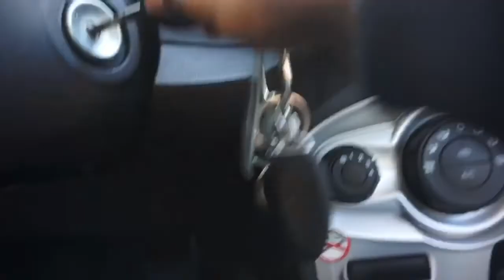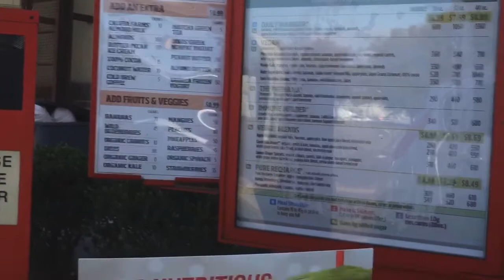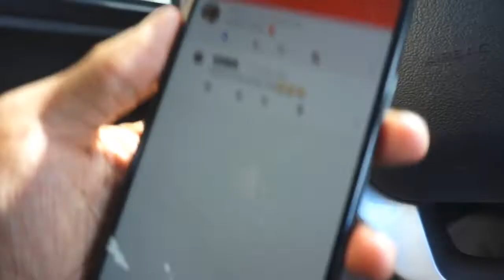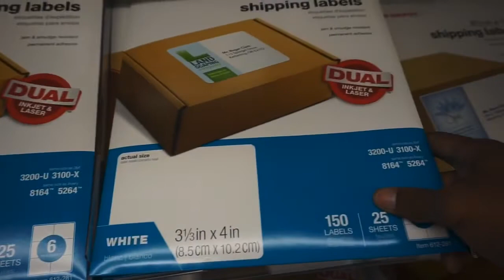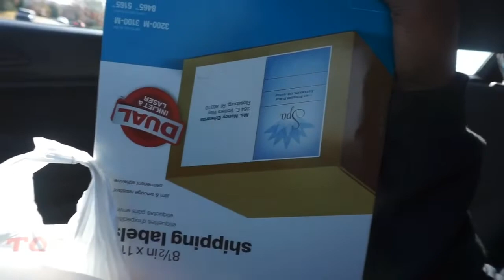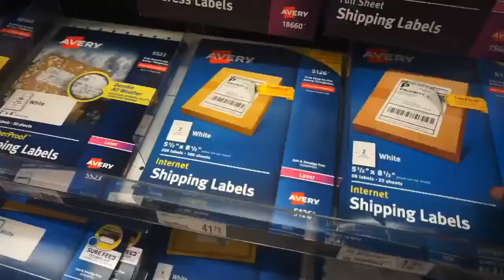A Day In The Life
Go to work with me and see how I go throughout it lol it’s kinda lit not gonna lie